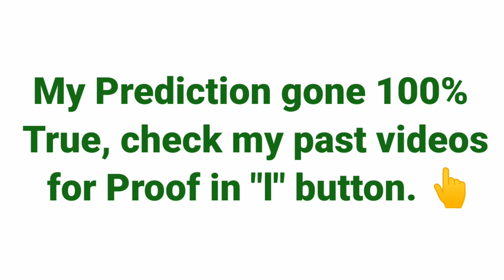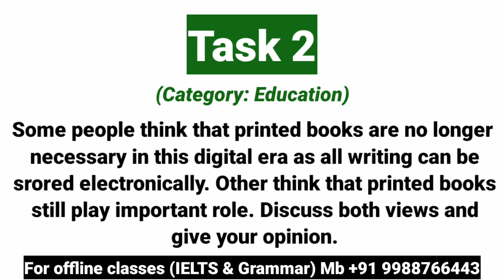28 January 2023 IELTS Exam Review | Listening Reading Writing Answer | 04 Feb IELTS Exam Prediction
Hello everybody .

Here is 28 January 2023 IELTS Real Exam Writing of Evening slot for Academic Students 🗣️✍️